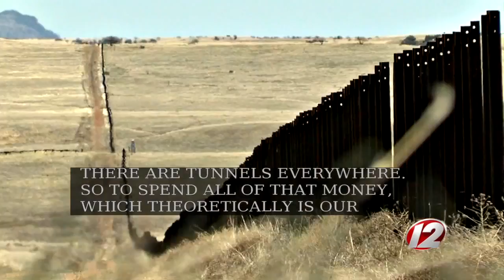Newsmakers 5/26/2017: State Rep. Bobby Nardolillo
This week on Newsmakers: state Rep. Bobby Nardolillo, a Coventry Republican and U.S. Senate candidate, discusses why he's challenging Sheldon Whitehouse as well as the big issues in Washington, including health care and immigration.